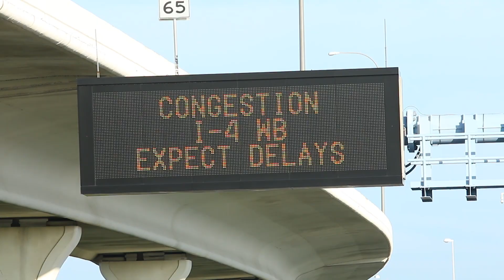Regional Rapid Transit in Tampa Bay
Regional Rapid Transit (RRT) is TBARTA's plan to provide all-day modern mobility through quick, safe, reliable and frequent regional rapid service.  RRT will use I-275 to connect people and places in Pasco, Hillsborough and Pinellas counties.